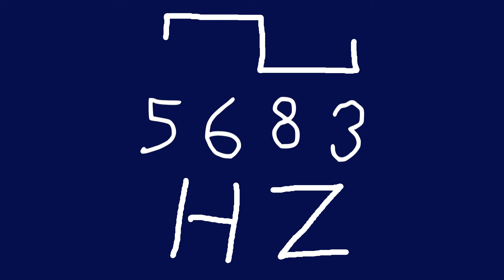5683 hz square